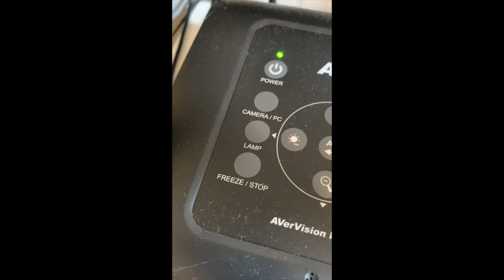Bridget's Speech Kitchen Presents: How to Use a Doc Cam in Speech Therapy! | Tech Tutorials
Hello everyone and welcome to The Pragmatical SLP! In today's video, I will show you how to use a document cam (or doc cam for short) in speech therapy and the effectiveness of doc cams in general!

This document camera was given to me by the school district I work for and I am grateful for them for providing me this piece of equipment! When they take it back, I'm seriously considering in investing in my own one. Anyways...this model is the AVer Vision F17-8M, which is their portable model. Great for if you work in multiple settings for transportation services!
This model has a flexible neck and adjustable arm, making it possible to view any material from multiple angles. It also has a built in lamp in order to provide extra light=better accessibility to materials!

Since Thanksgiving is next week, I wanted to share a classic Thanksgiving craft--paper turkeys! I sent each of my students that will be participating in this paper turkey activity a turkey cut out, cut out feathers in multiple colors, and a blank sheet of paper if they want to make a "hand turkey." I used my Silhouette Cameo 3 machine to cut out the turkeys and the feathers. It's an electronic die-cutter that can cut the most intricate shapes and make them so realistic. The feathers look very much like real ones! The beauty of the Silhouette Cameo is that it cuts all kinds of shapes, from basic to intricate, in seconds--it would take me a LONG time to hand cut all these feathers! They also look neat and professional. If you're a crafter, I'd definitely recommend in investing in a Silhouette machine!

I'll be showing you how to execute this paper turkey craft activity using the doc cam--it's super easy and the students can see you creating your very own paper turkey in real time! Doc cams make activities like this simple--I don't need to hold up the turkey and the visibility is so clear with the doc cam!

Okay, enough fan-girling over doc cams, my Silhouette machine, and paper turkeys... I hope this video is useful to you and Happy Thanksgiving!

Shout-outs
Silhouette IG: @silhouette.inc
AVer IG: @averinformation